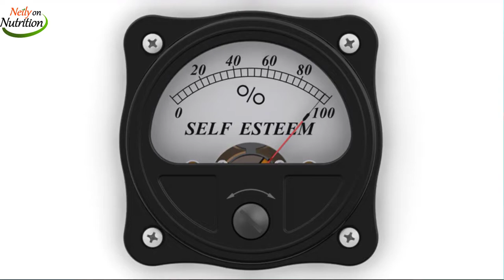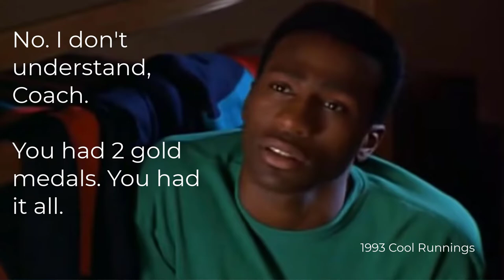Losing Weight Won't Help You Feel Better UNLESS...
Diet culture knows people seek solutions for managing weight, always preying upon insecurities, but who’s to say you are not enough just as you are?

• All information on Neily on Nutrition’s channel is subject to copyright and may not be reproduced without crediting this video as the original source.